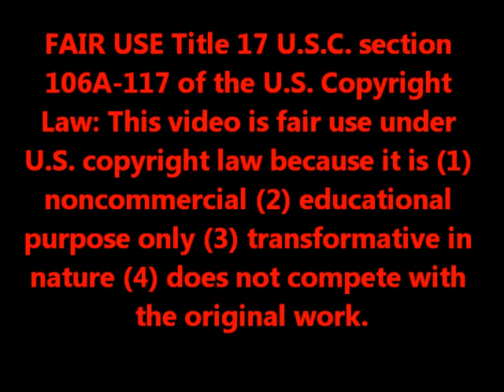Another Deadly Nuclear Myth in the Making: MOX Fuel as Solution to Surplus Plutonium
Caution: have a puke bucket handy while watching the video

Dr G Ivan Maldonado ANS Position on Surplus Plutonium as MOX Fuel at TVA Board of Directors

(also, keep yourself informed about other inanities they come up with)

Notice, suddenly Russia is quoted as a backup for the insane "solution."  The Russians have solved this problem of surplus plutonium a long time ago and they've been dumping it into the sea ever since

Incidentally,
TVA Board of Directors:

Chairman William B. Sansom of Knoxville, Tenn., has been chairman and chief executive officer of The H.T. Hackney Co. since 1983. Hackney is a diversified company involved in wholesale grocery and furniture manufacturing. He previously served on the TVA Board from 2006 to 2009 and was chairman from 2006 to 2008. His term as chairman expires Dec. 31, 2013, and his term as a director expires May 18, 2014.

Marilyn A. Brown of Atlanta, Ga., is a professor of Energy Policy at Georgia Institute of Technology's School of Public Policy and a distinguished visiting scientist at Oak Ridge National Laboratory. The author of more than 200 publications, she was recognized by the Intergovernmental Panel on Climate Change for her contributions that led to the IPCC's receipt of the 2007 Nobel Peace Prize. Her term expired May 18, 2012.

William Graves of Memphis, Tenn., retired in 2010 as presiding Bishop of the Christian Methodist Episcopal Church. He was previously pastor of the Phillips Temple CME Church of Los Angeles, Calif. He is the immediate past president of the board of the National Congress of Black Churches and a former member of the board of Memphis Light, Gas & Water. His term expired May 18, 2012.

Barbara S. Haskew of Chattanooga, Tenn., served Middle Tennessee State University as Distinguished Professor of Economics for eight years where she also provided leadership for more than 20 years as chair of the Department of Economics and Finance; dean, College of Business Administration and vice president and provost of the University. She previously managed TVA's Rate Staff for eight years. Her term expires May 18, 2014.

Richard Howorth of Oxford, Miss., served two terms as mayor of Oxford and is founder and owner of Square Books, a leading independent bookstore in Oxford. As mayor, he was chairman of the authority overseeing the Oxford Electric Department. He served eight years as a director and officer of the North Mississippi Industrial Development Association and is former president of the American Booksellers Association. His term expires May 18, 2015.

Neil McBride of Oak Ridge, Tenn., is a public-interest advocate and national leader in the field of public interest law. He is general counsel with the Legal Aid Society of Middle Tennessee and the Cumberlands, a nonprofit law firm that gives free legal help in civil cases to people in need. He is also an adjunct professor at the University of Tennessee College of Law. His term expires May 18, 2013.